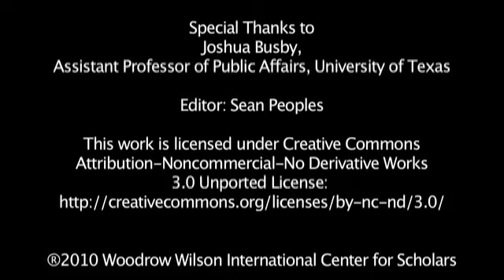Joshua Busby - Climate Change and African Political Stability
Joshua Busby is an Assistant Professor of Public Affairs at the University of Texas' LBJ school. In this video he explains the Climate Change and African Political Stability (CCAPS) project, which is a multiyear effort to assess the security consequences of climate change for Africa, diagnose the problem, and find ways to incoporate conflict resolution. This video was taped at the 2010 International Studies Association conference.